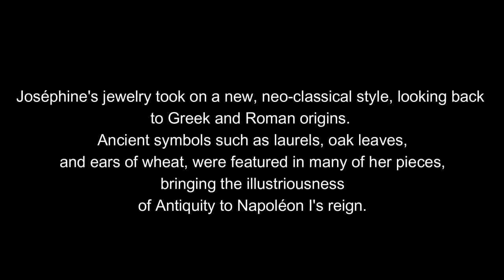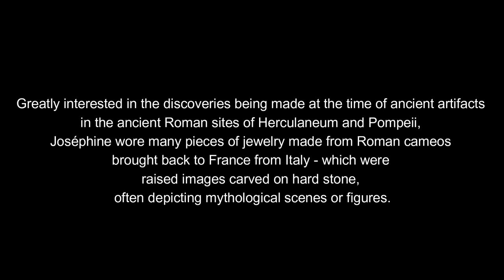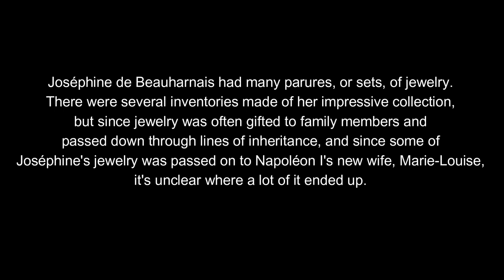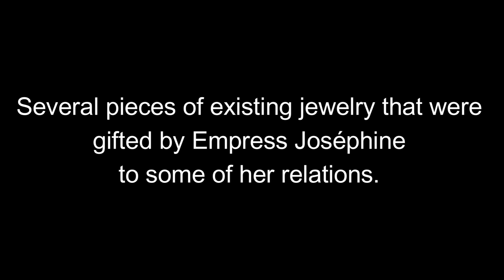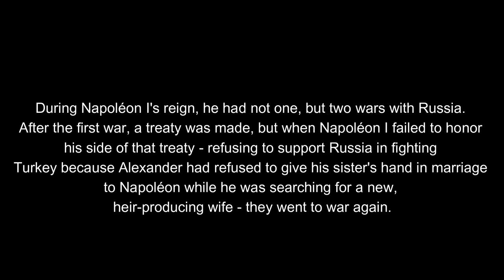The Empress's Jewels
In the weeks that followed the collapse of the French Empire, Joséphine entertained not only Tsar Alexander I, but many other European dignitaries from nearby countries. She was ill at the time, however, and one morning, after catching a chill while walking with the Tsar, she retired to bed. Six weeks later, she died, and shortly after her funeral Alexander bought a significant number of paintings and sculptures from her collection, leaving her children with ample security, and ensuring that she would always be remembered for her impeccable taste in art, fashion, and jewelry.

jaydee zantua